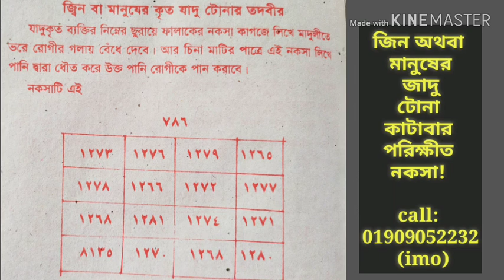জ্বিন বা মানুষের করা জাদু টোনা বান দফের তদবির || জ্বিন জাদু টোনা বান কাটাবার পরিক্ষীত তাবিজের নকসা